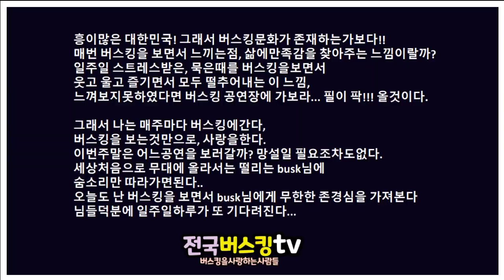망상해변에서 버스킹을 즐기다.. 꿈꾸는사람들 버스킹공연 두번째촬영영상입니다(총3회 촬영분으로 업로드합니다) 전국버스킹tv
망상해변밤바다와 꿈꾸는사람들 버스킹공연 두번째촬영영상입니다(총3회 촬영분으로 업로드합니다) 전국버스킹tv